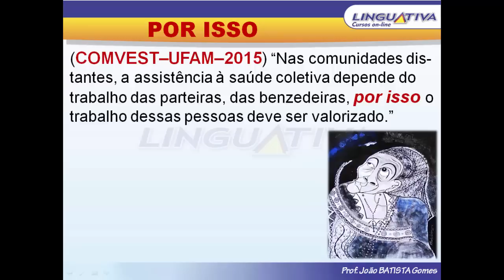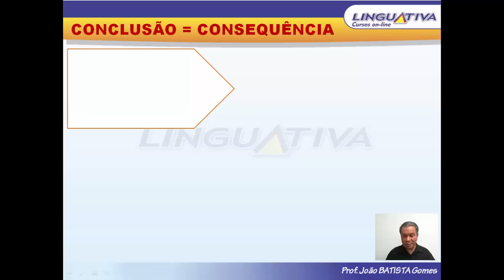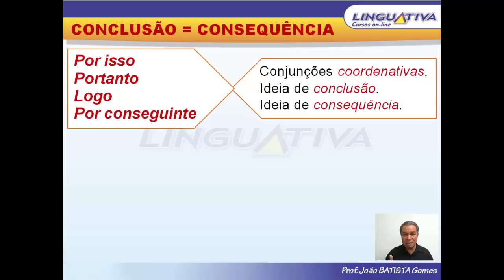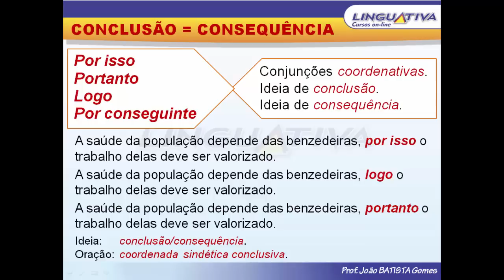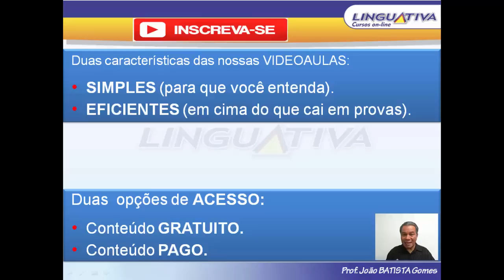POR ISSO — CONCLUSÃO ou EXPLICAÇÃO?